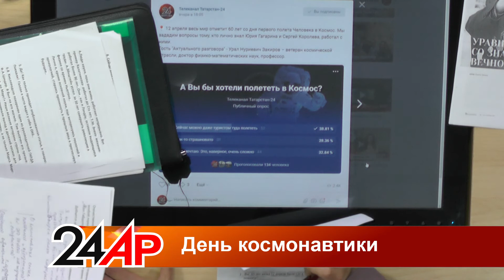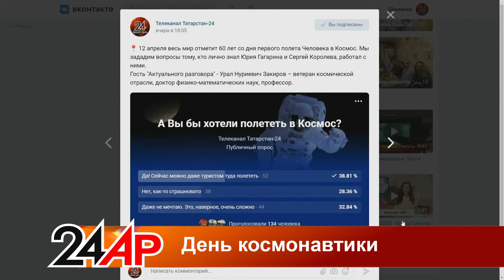Актуальный разговор - Урал Закиров: "Королев спросил меня:"Зачем вы хотите полететь в космос?"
00:00 О чем сегодня расскажем?
03:19 Наш гость Урал Закиров – ветеран космической отрасли
04:04 Про первую встречу с Гагариным
06:06 Юрий Алексеевич бодро сказал: «Я готов выполнить задание страны!»
07:33 Сергей Королев поехал на Байконур, а наш 9 отдел остался ждать результата
08:29 Мы кричали «Ура», когда узнали, что Юрий Гагарин приземлился
09:28 Поздравления семьям работников космической отрасли
11:38 После полета у Гагарина с трудом взял автограф
12:14 Мою лекцию про лунные аппараты Юрий Алексеевич записывал в блокнот
13:10 В 1967 году в свой последний день рождения Юрий Алексеевич пришел из ресторана на работу
14:05 Я подарил ему камешки и сказал: «Я хочу, чтобы Вы первым сели на Марсе»
15:23 Гибель Гагарина. Причиной назвали «Потерю пространственной ориентировки»
16:17 Мы, инженеры, тоже все подали заявление в отряд космонавтов
16:43 Королев спросил меня: «Для чего Вы хотите лететь в Космос?»
21:30 Проект первого космического такси уже был в СССР

Смотрите нас в эфире «Татарстан-24» каждый день  в 17:30,20:30 и 23:30.